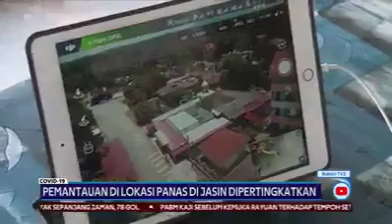Jasin Di Isytihar Kawasan Zon Merah